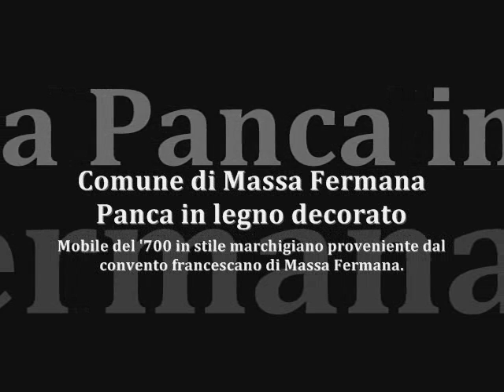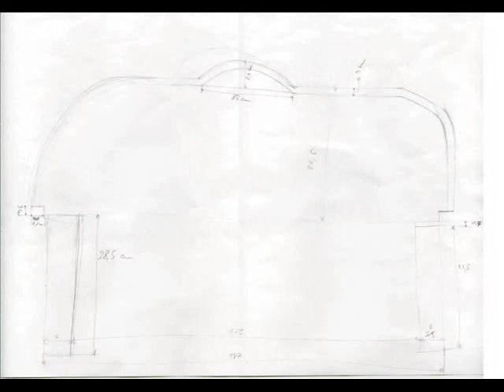Panca in legno decorato - Facciamoli rivivere 2ªed.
Facciamoli rivivere 2ªed.
Mobili e tradizioni d'altri tempi per riscoprire il futuro.
Istituto "Renzo Frau" - Sede di San Ginesio - 8 giugno 2012

Panca in legno decorato del '700, in stile marchigiano, proveniente dal convento francescano di Massa Fermana, restaurata dagli studenti della classe quinta di San Ginesio dell'indirizzo "Tecnico dell'industria del mobile e dell'arredamento" nell'ambito del progetto di restauro del mobile.